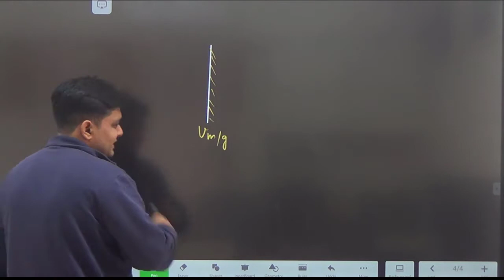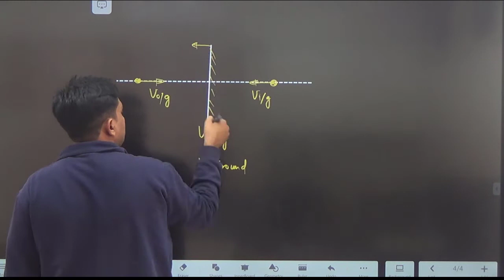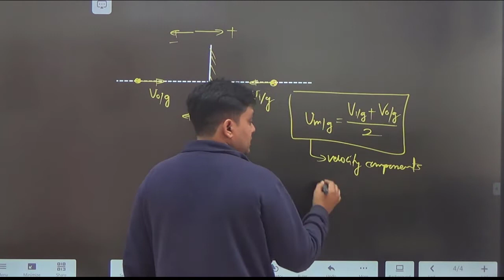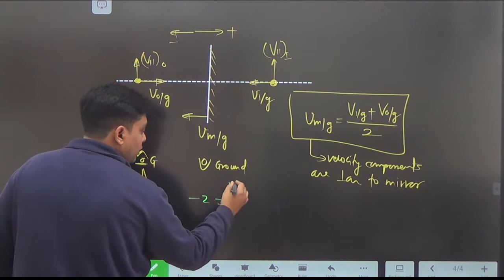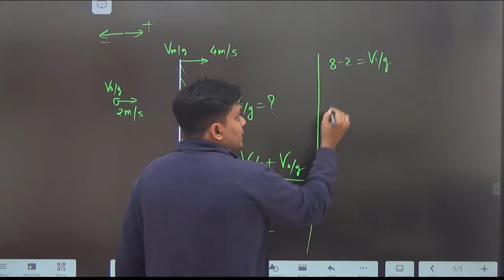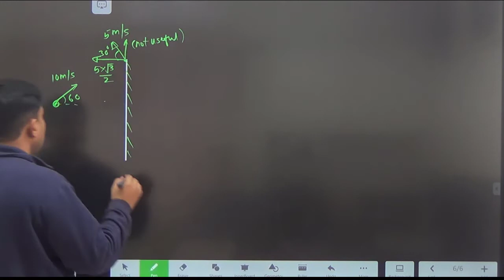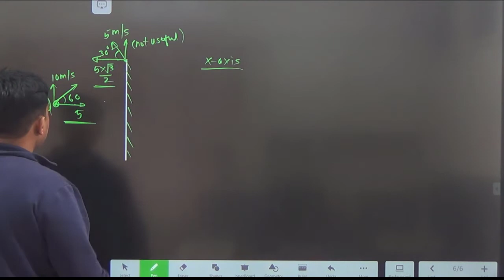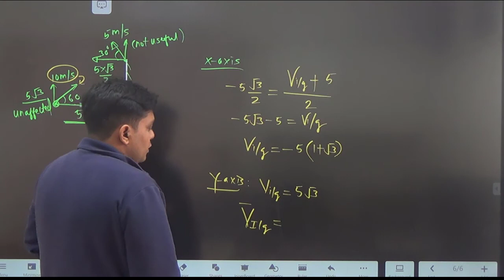Image Velocity when Mirror is in motion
Physics